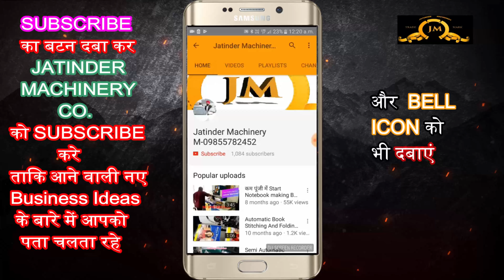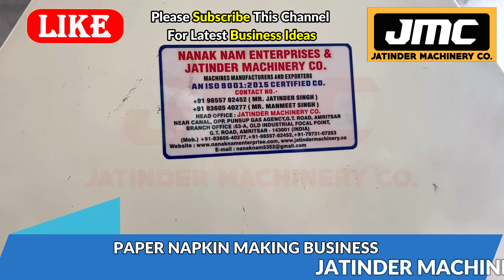कोई नहीं बताएगा इस मुनाफेदार BUSINESS के बारे में | New Business Ideas 2024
Title-

AMRITSAR , PUNJAB.